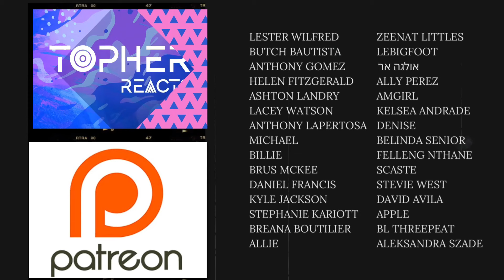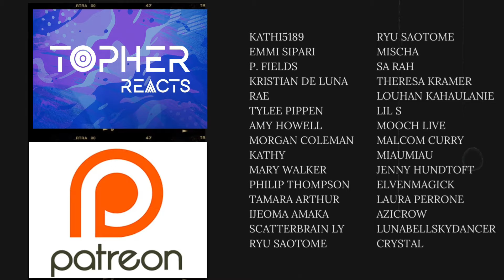SINGER REACTS to Kelly Clarkson singing Santa, Can’t You Hear Me? (Live on The Voice) | REACTION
Mama came to stun tonight! 🤩👏🏼